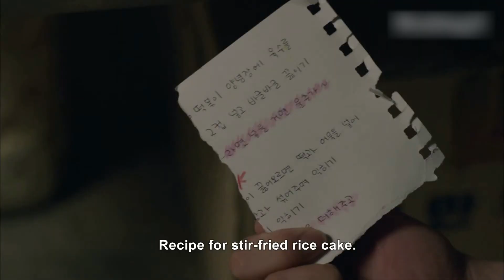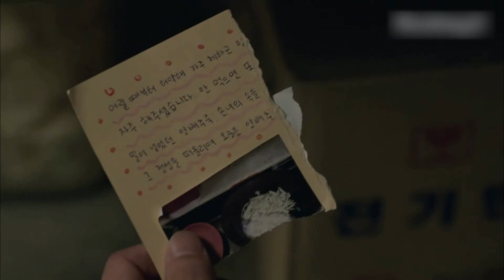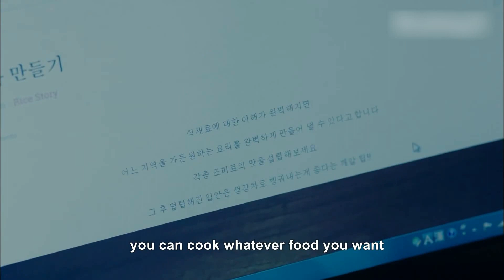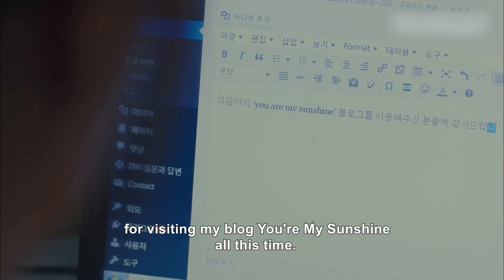When You See Your Crush Is Depressed Because of Another Guy | OhMyGhost EP.13-8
Taggin' the K-Romance

Na Bong-Sun(Park Bo Young) is a young woman who works at a restaurant run by Kang Sun-woo(Cho Jung Seok), a famous chef. For a long time, she has had a huge crush on him, but was never able to express her feelings. As her grandmother worked as a shaman, Bong-Sun can communicate with ghosts. One day, she is possessed by a lustful ghost who has never experienced love and is flirtatious. Sun-Woo notices the sudden change in Bong-Sun and becomes more curious about her.

📍Cast: Cho Jung Seok, Park Bo Young, Lim Ju-hwan, Kim Seul-ki